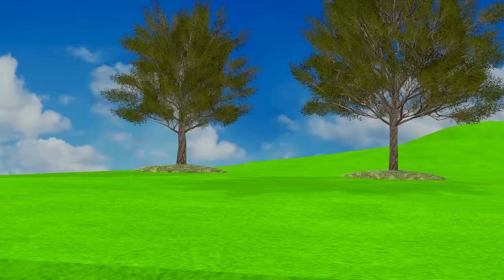【踏切アニメ】あぶない電車 TRAIN Vs THOMAS AND FRIENDS🚦 Fumikiri 3D Railroad Crossing Animation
The channel's content revolves around life topics and includes fun actions that make each other happy. Therefore this video is not intended for children